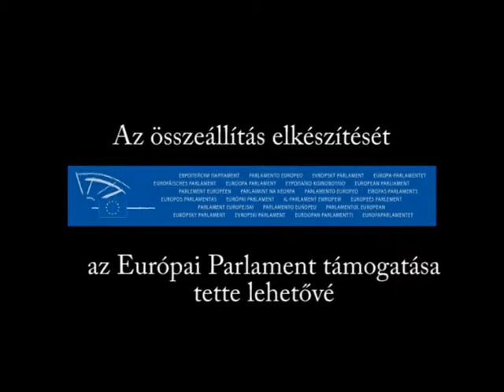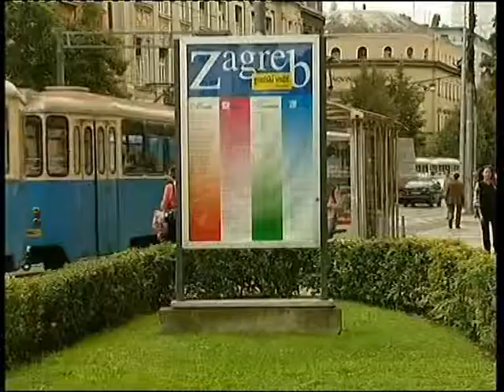Hol a határ?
Hol legyen a horvát-szlovén határ a Piráni-öbölben? Ameddig erről nincs egyezség, Szlovénia nem járul hozzá a horvát csatlakozási tárgyalások folytatásához. Erről az ellentmondásos helyzetről folyt a vita Strasbourgban az Európai Parlamentben.